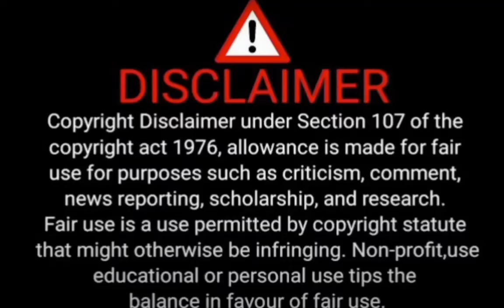Kadhanayika Serial | നാരായണി തന്റെ ഭാര്യയാണെന്ന് അനൂപ് ഭാരതയോട് പറഞ്ഞപ്പോൾ..? | Color7 Entertainment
Kadhanayika Serial